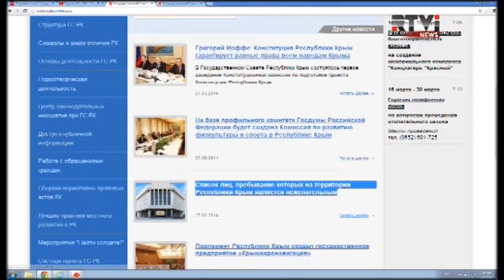Более трехсот граждан Украины отныне не смогут пересечь границу Крыма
Государственный Совет республики опубликовал список лиц, которым запрещен въезд на территорию полуострова. Он размещен на сайте Госсовета. В перечне указан 321 человек. Большинство из них народные депутаты или члены украинского правительства. В частности, в перечень вошел временный президент Александр Турчинов, премьер Арсений Яценюк, депутат Вадим Новинский, избранный в Раду от Севастополя, братья Олег и Андрей Тягнибоки, против которых Следственный комитет РФ возбудил уголовное дело. Помимо этого, на полуостров не сможет попасть лидер партии "Удар" Виталий Кличко. В Крым закрыт доступ и для Анны Герман - бывшей помощницы Януковича. При этом, как ни странно, в списке персон нон-грата Крыма нет Юлии Тимошенко.